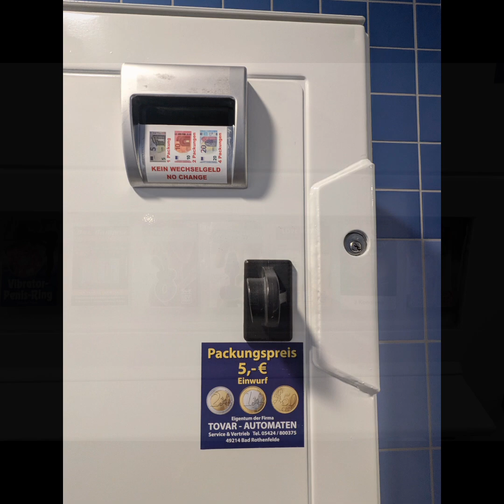Somewhere in Berlin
Somewhere in Berlin 14/11/2024